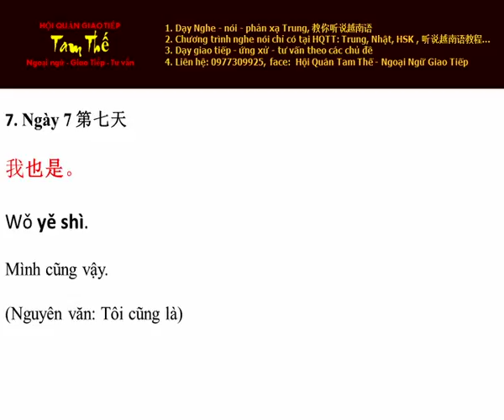Ngày 7 Mình cũng vậy Nghe Noi Tieng Trung Moi Ngay Mot Cau